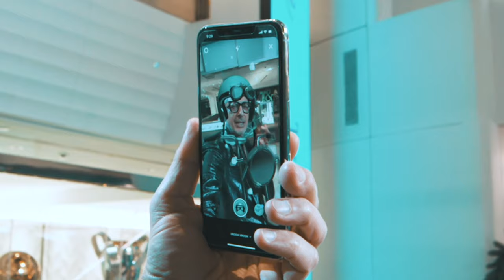Tiffany & Co.—Who Let Jeff Goldblum into the Tiffany Men’s Pop-Up Shop?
Who let Jeff Goldblum into the Tiffany Men's Pop-Up Shop? Keep watching to see what happens when Jeff sneaks in after dark.